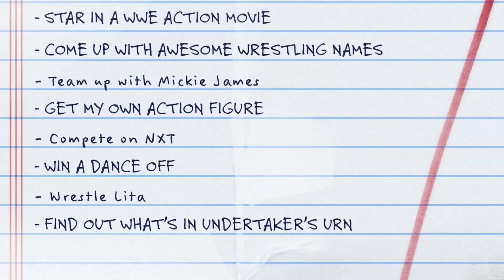FIFA, Formel 1 und Co. | MEINUNG | Auch Sportspiele brauchen einen Storymodus!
Entwickler und Publisher großer Sportspielreihen haben sich in der Vergangenheit immer wieder daran versucht, Geschichten zu erzählen, die den Spieler vor dem Bildschirm fesseln sollen. In den meisten Fällen scheiterte dieses Vorhaben jedoch kläglich. Redakteur Michael Grünwald geht in seiner Kolumne näher darauf ein, ob tiefgründige Storys und Sportspiele zueinander passen.

[WERBUNG]
Der neue OMEN 30L Desktop
Genau die Performance, die du brauchst: Entscheide dich für einen bis zu Intel® Core™ i9 Prozessor der 10. Generation2 oder den AMD® Ryzen™ 9 3900 Prozessor 3 und wähle passend dazu eine Grafikkarte bis zu NVIDIA® GeForce® RTX 2080 SUPER™ oder AMD® Radeon™ 5700XT.